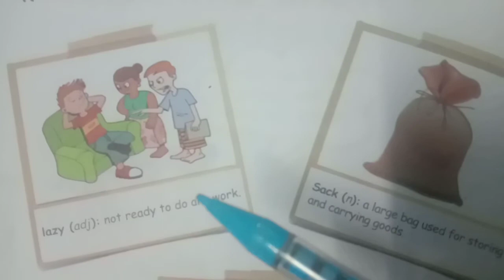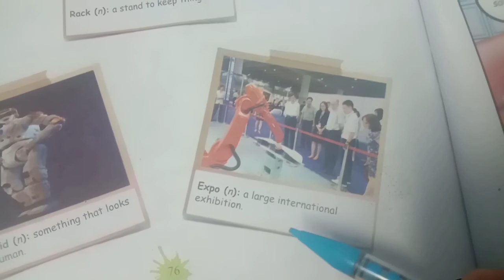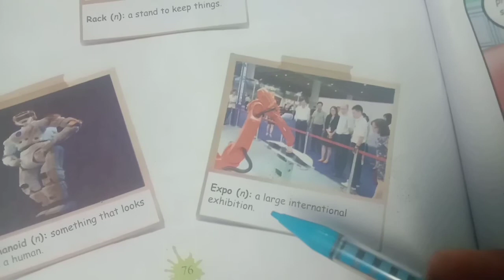My little Pictionary /4th std English first term New book.